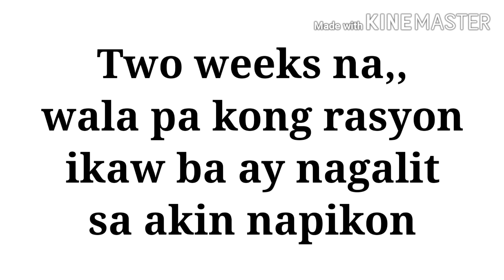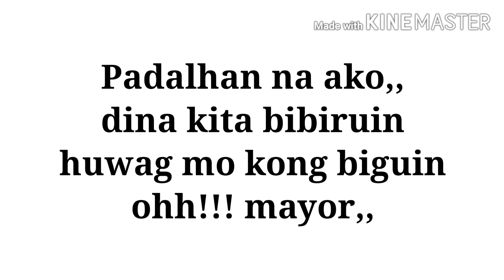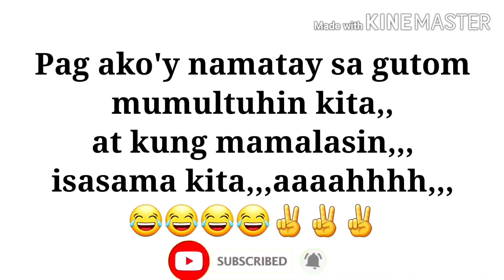Oh,CAROL SONG PARODY By: Charlie Fry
OhCarol,

                          GodBless❤😇